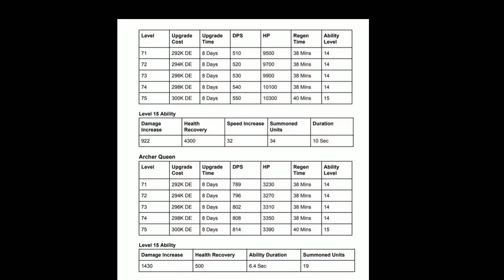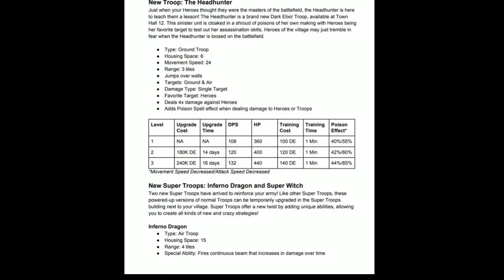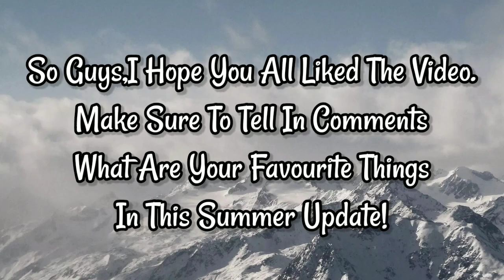Top 5 Things In CoC Update + First Ever Mass Super Witch Attack In War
So Guys With Supercell Bringng In The New Update In Clash Of Clans ,I m Going To Show You Guys What I Think Are The Top 5 Things In This Update And The Very First Mass Witch War Attack.Go Have A Look And If U Like It Click On Like Button.

Chat With Me On Discord :-
@Clash With Dark#0854

Want To Join My Clans Or Chat With Me Out:-

Thanks!